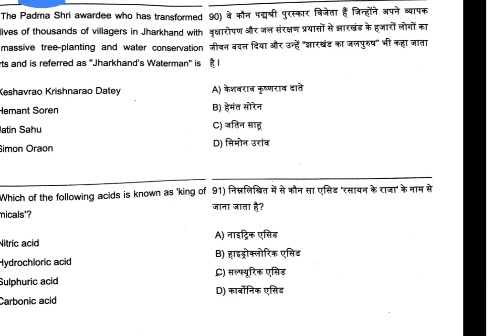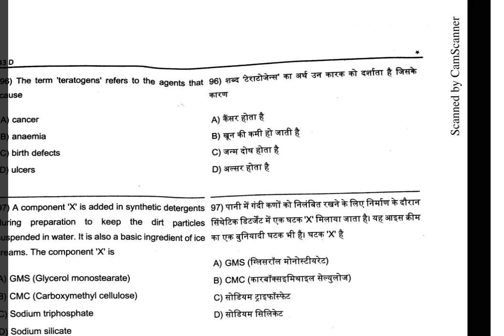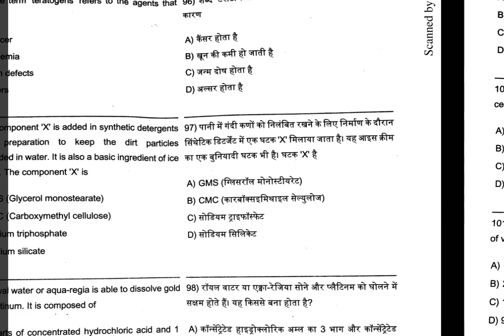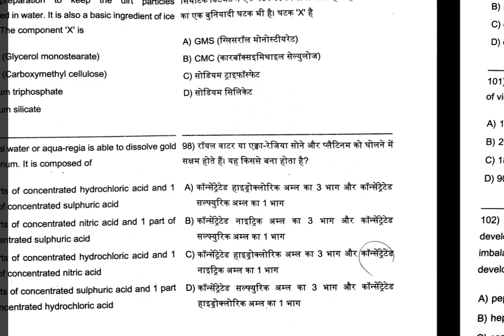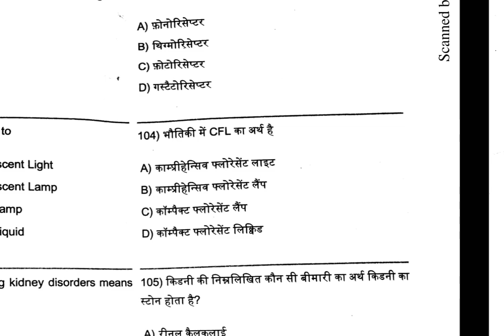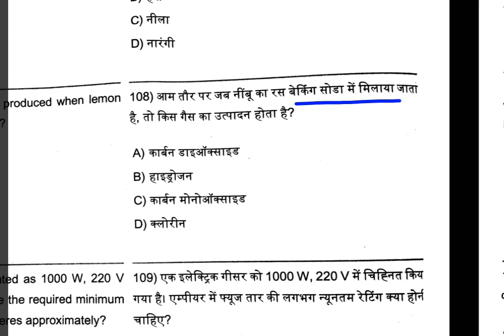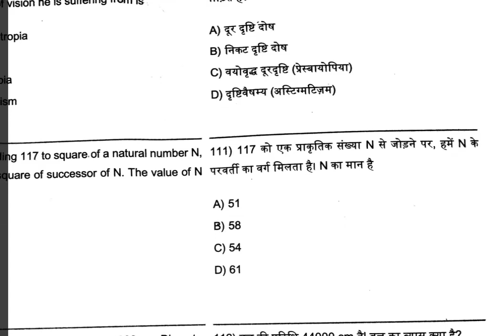JHARKHAND INDIAN RESERVE BATTALION 17TH DECEMBER ANSWER KEY (विज्ञान )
झारखंड राज्य से संबंधित प्रश्न आंसर की

Jharkhand IRB Samanya Gyan answer key